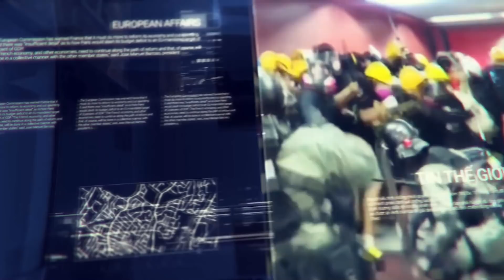Nếu COVID-19 tiếp tục lây lan chậm thì trường học và nhà hàng trong Quận Cam sẽ được mở lại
-Nếu COVID-19 tiếp tục lây lan chậm thì trường học và nhà hàng trong Quận Cam sẽ được mở lại giữa Tháng Chín
-Nhà hàng Trung Quốc sập lúc có tiệc mừng sinh nhật, 29 người chết
-TT Trump tới thị sát các khu vực bị ảnh hưởng bởi bão Laura
-Số ca nhiễm COVID-19 trên toàn cầu vượt 25 triệu
-Ấn Độ bí mật đưa tàu chiến tới Biển Đông khiêu khích Trung Quốc